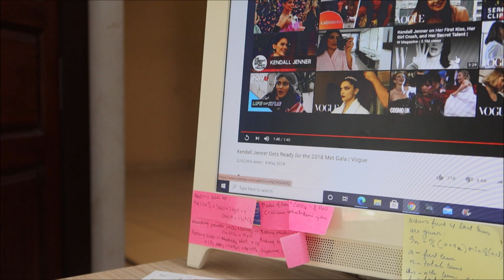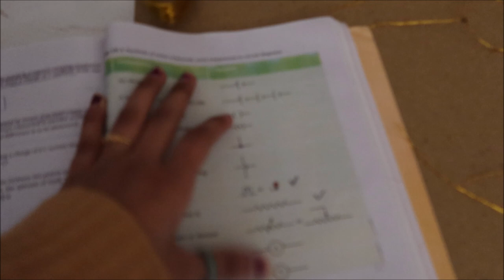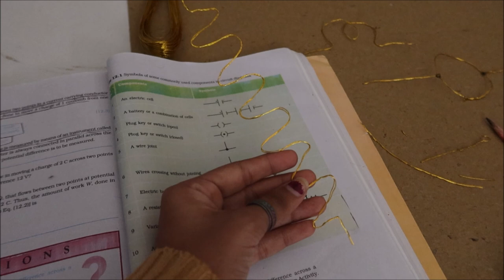Weekend Vlog/New Pet/Going Out/School Project/Gift for me/Trying persimmon Fruit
Hi,

                   _.angelin_elizabeth._